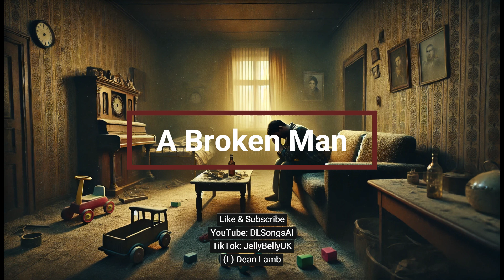A Broken Man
A hauntingly emotional ballad that delves deep into the anguish of loss and heartbreak. "Why Did You Leave?" captures the raw pain of a man left shattered and alone, grappling with the emptiness of a broken home. Through poignant lyrics and vivid imagery, it paints a heartbreaking picture of love lost, lingering memories, and unanswered questions. With its sorrowful tone and vulnerable storytelling, this song is a soul-stirring journey through grief and longing, resonating with anyone who has faced the pain of abandonment and unfulfilled love. 💔